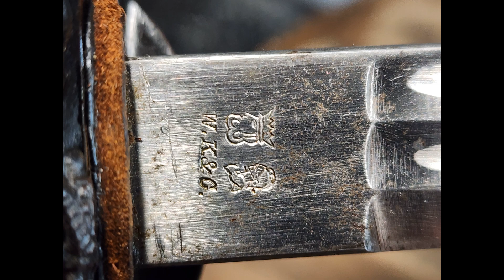WKC WWI German Prussian Sword, Infantry Officers' Degen Model 1889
My Books :
Eternal Vigilance:

Solar Warden X:

Vigilante Samurai:
Coming soon

If there are any extra pictures you would like, please request.

We encourage visitors to our showroom in Iberia Missouri. Images can be seen on our website.
Not only do we make new knives, swords, axes, and other edged weapons, we also have a large collection of vintage and antiques.

We have a large collection of Authentic Samurai swords that will be listed over the next six months.
Along with a large selection of antique Knives and swords.